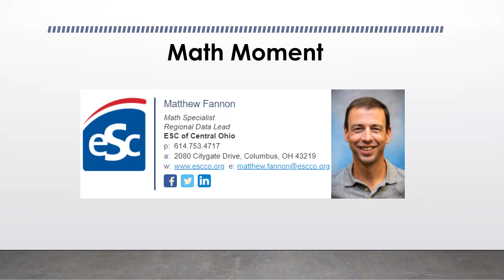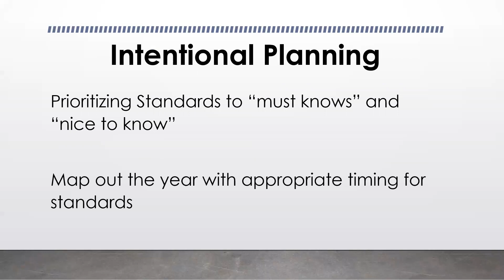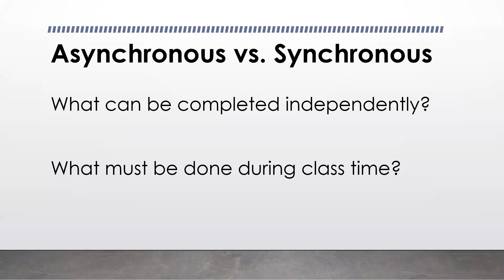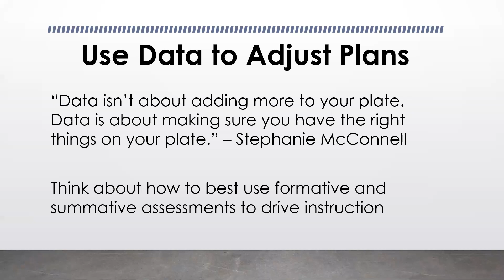Jan. 2022: Buying Time in Class | ESC Math Moment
Now that we’re halfway through the year, let’s talk about how educators can make the most of their time in the classroom.

Want to be the first to know when Matt releases a new Math Moment?